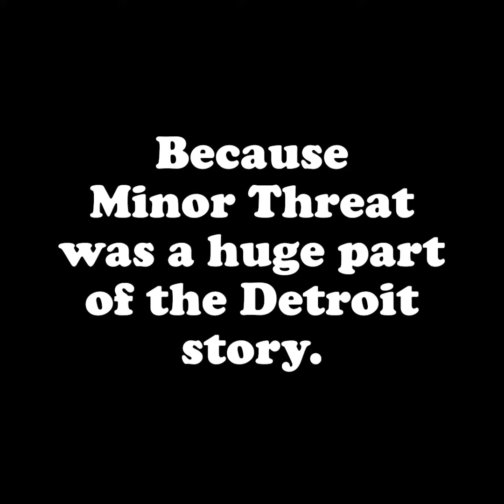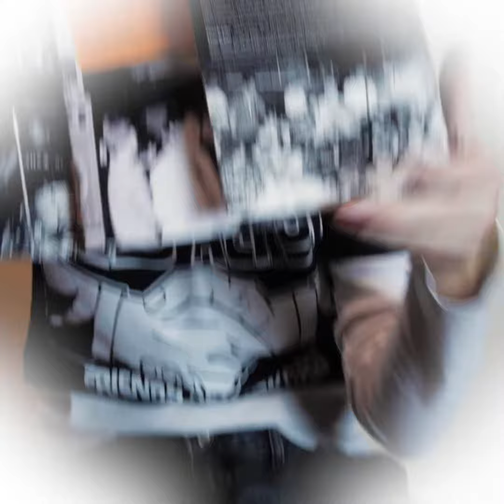Why the F#ck is IAN MacKAYE in the Detroit Hardcore Movie? Get the Deluxe Bluray Package + FIND OUT!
ONLY 200 COPIES LEFT!!!

"Dope, Hookers and Pavement: The Real and Imagined History of Detroit Hardcore" Limited Edition Blu-ray/DVD Dual-Disc Package with 20-page book!

SUPPORT LOCAL!
Also Available at These Fine Stores!

DETROIT-AREA
Village Vinyl (Warren)
Hello Records (Lincoln Park)
Dearborn Music (Dearborn/Farmington)
Flipside Records (Berkley)
Found Sound (Ferndale)

PLUS...
Flat, Black and Circular (East Lansing)
Culture Clash Records (Toledo)
Encore Records (Ann Arbor)
Dr. Disc (Windsor, Ontario)
Emissions Record Shop (Toronto)
Vinegar Syndrome (Toronto)
Sonic Boom Records (Toronto)
My Mind's Eye Records (Cleveland)
Shake it Records (Cincinnati)
Generation Records (New York)
Headline Records (Los Angeles)
Revelation (Huntington Beach)
Amoeba Records (Berkeley)
Raunch Records & Skate (Salt Lake City)
The Archive Colorado (Denver)
Coretex Records (Germany)

STORES -- WE DEAL DIRECT!